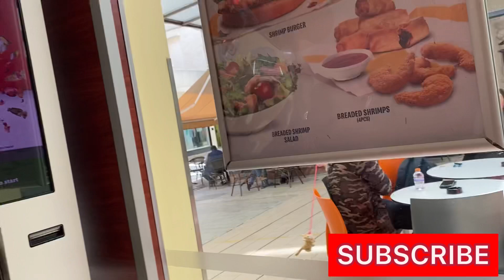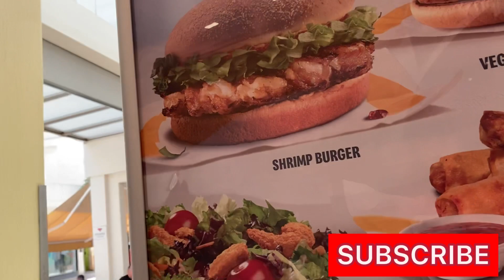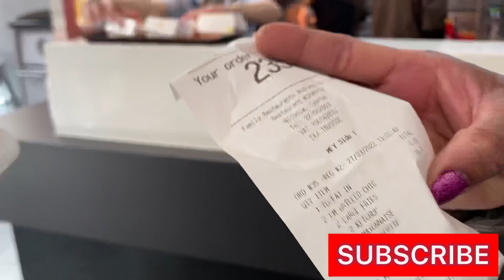යාලුවෝ සෙට් එක downtown මැක්ඩොනල්ඩ් ගිහින් කාපු කෑමක්|Cyprus McDonald's|RSL Video Collection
Hi dear Friend.How Are you.
This video is About A

Nicosia Cyprus downtown in  McDonald's.